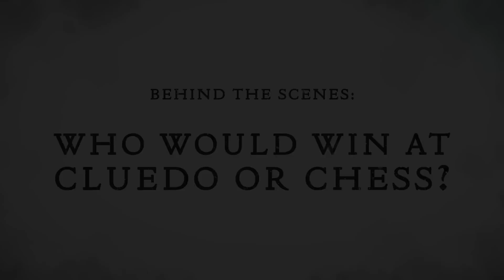Who Would Win At Cleudo Or Chess | The Abominable Bride | Sherlock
We ask the cast and crew who they think would win in a game of cluedo or chess?